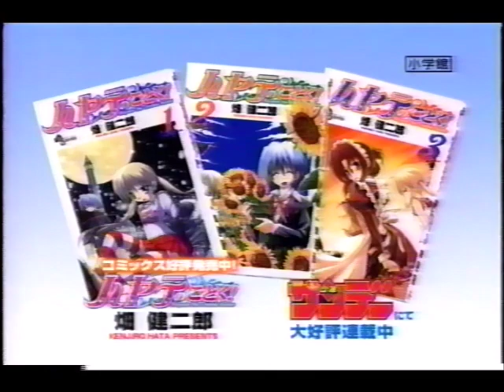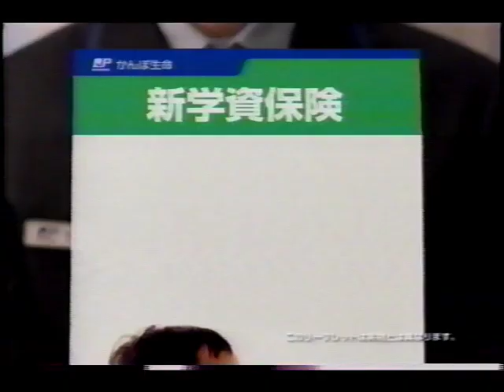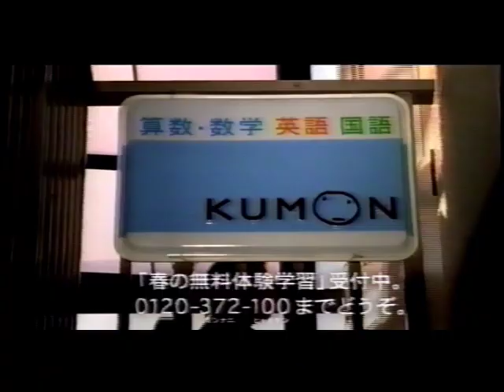2008年2月頃のCM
KOTOKO・七転八起☆至上主義／タイナカサチ・Visit of Love／小学館・少年サンデー／JA全農長野・信州ポーク／ヤマハ音楽教室／ハウス・うるおい美率／万代書店／エバラ食品・キムチ鍋の素／丸屋家具／ヤマハ英語教室／コーワ・パニオン／セキスイハイム信越／ハウス・フルーチェ／タイナカサチ・Love is...／かんぽ生命／ハウス・C1000レモンウォーター／ベネッセ・こどもちゃれんじEnglish／公文／扶桑社・ESSE／コーワ・コルゲン鼻炎ソフト／セイバン・天使のはね／KOTOKO・リアル鬼ごっこ／明光義塾／エバラ・おいしいキムチ／NBS環境キャンペーン／ハウス・こくまろカレー／コーワ・ザガード／番宣・まるまるちびまる子ちゃん